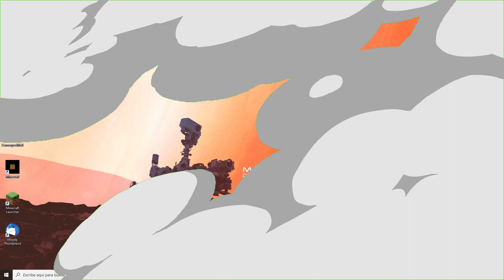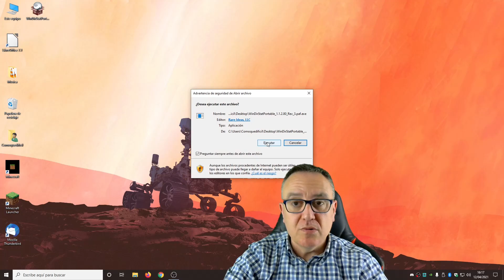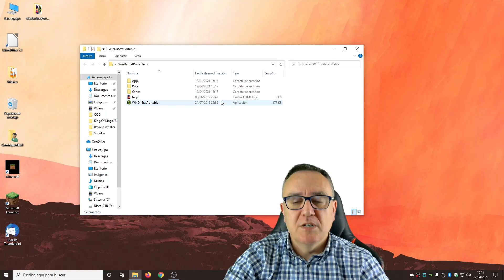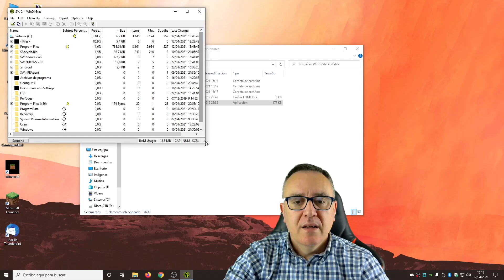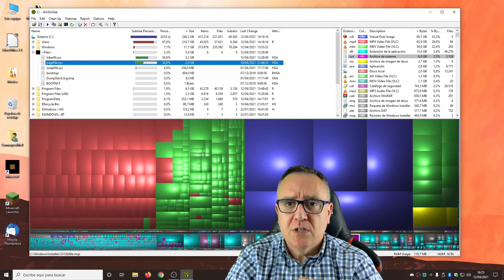¿Disco duro lleno? ¿Como es posible?. Probamos WinDirStat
Hola. Cuantos de nosotros nos hemos encontrado con un disco duro al cual no le cabe ya ni un alfiler...¡pero si no he descargado nada!. Vamos a pegarnos con el programa freeware WinDirStat, en su versión portable, el cual nos va a ayudar a encontrar de manera sencilla que ficheros son los que ocupan nuestro disco duro. Como lo muestra de manera gráfica, rápidamente encontraremos cuales son las carpetas o ficheros que nos dejan sin espacio en la unidad. ¡Al ataque!